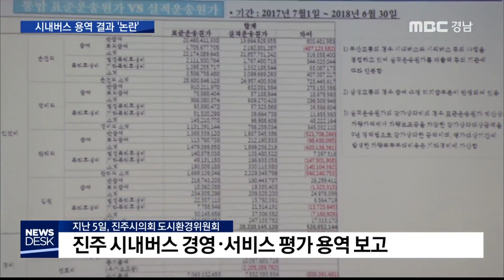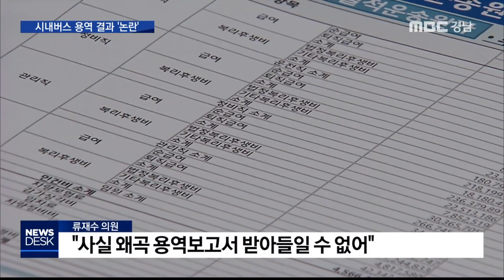표준운송원가 적정성 판단 못해... 논란 ‘증폭’ [MBC경남 뉴스데스크] 190607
표준운송원가 적정성 판단 못해... 논란 ‘증폭’
MBC경남 서윤식기자